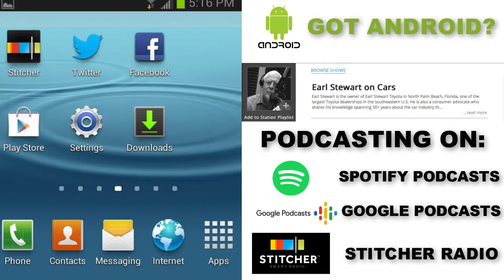Thinking of Paying Cash? Watch this First!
Earl answers a text question that clarifies the perceived advantage of paying cash for a used or new car purchase.

Watch us on Facebook and YouTube Live every Saturday from 8am to 10am eastern time. to watch the broadcast.

If you would like to remain anonymous and send Earl a text question, go can also send a text to Earl and his expert team during the live show at .

You can listen to Earl and his team live every Saturday Morning from 8am to 10am eastern time, on the True Oldies Channel 95.9 FM & 106.9 FM ( (online STREAMEARLONCARS.COM). If you missed the show you can listen to the Earl Stewart on Cars podcast on Apple Podcasts, Stitcher Radio, Spotify Podcasts, or Google Podcasts.